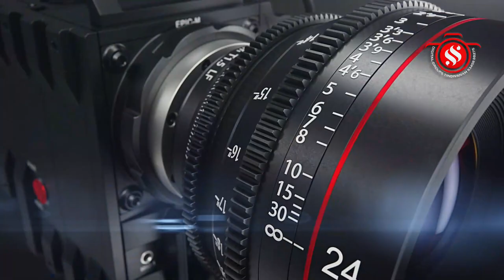திண்டிவனம் வட்டம் பெரியதச்சூர் ஸ்ரீ அன்னபூரணி உடனுறை ஸ்ரீ அகஸ்தீஸ்வர ஆலய திருப்பணிகால்கோள் விழா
விழுப்புரம் மாவட்டம் திண்டிவனம் வட்டம் பெரியதச்சூர்  ஸ்ரீ அன்னபூரணி உடனுறை ஸ்ரீ அகஸ்தீஸ்வர ஆலய திருப்பணிகால்கோள் விழா சிறப்பாக நடைபெற்றது. விழுப்புரம் மாவட்டம் திண்டிவனம் வட்டம் பெரியதச்சூர் ஸ்ரீ அன்னபூரணி உடனுறை ஸ்ரீ அகத்தீஸ்வரர் ஆலய திருப்பணி கால்கோள் விழா இன்று கணபதி பூஜை உடன் ஆரம்பிக்கப்பட்டது.